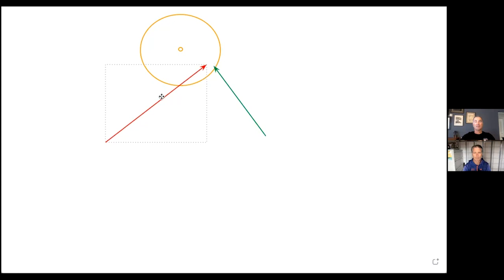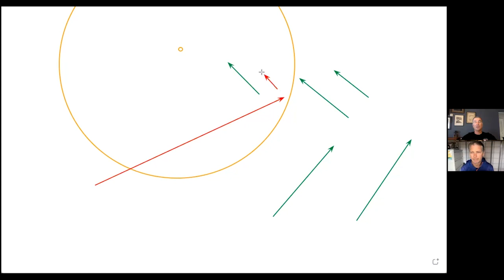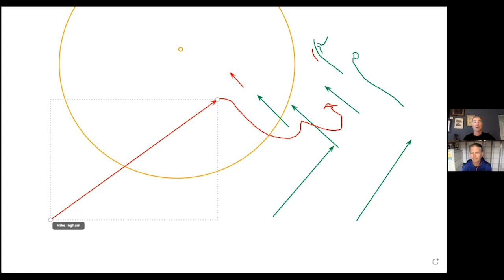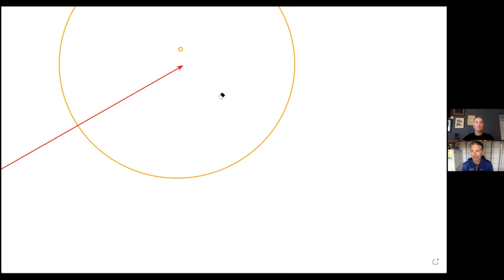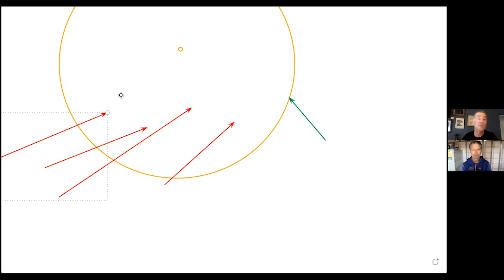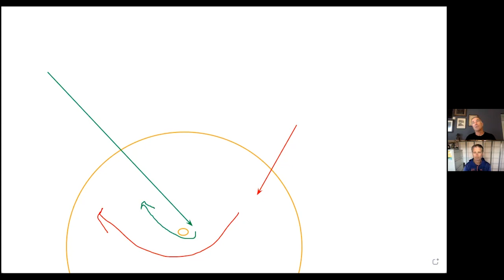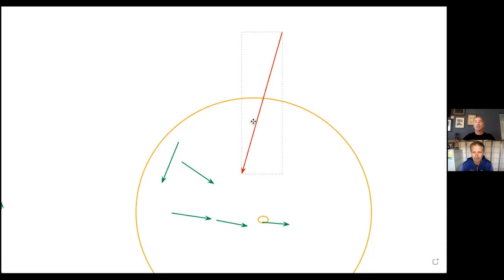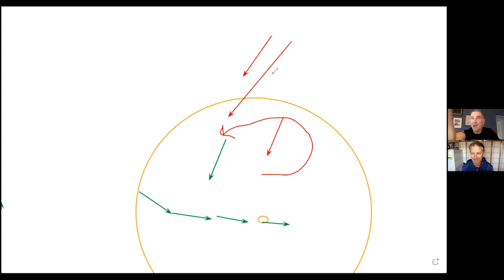Sailboat Racing Tips: Rules at the Mark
Mike Ingham breaks down the essentials of how the Racing Rules of Sailing apply at the weather and leeward mark.